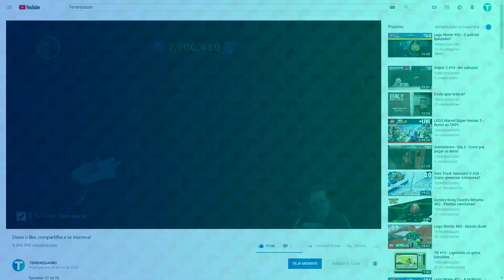LEGO Star Wars #57 - Rumo ao 100%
Episódio: 36 de 36 - Rumo ao 100% - A New Hope - Rescue The Princess
Jogo: LEGO Star Wars The Complete Saga